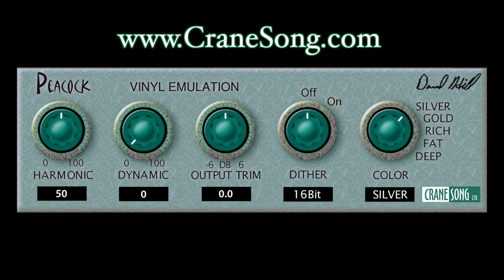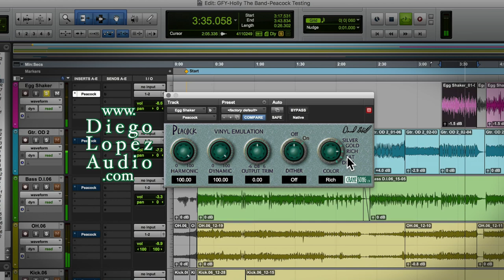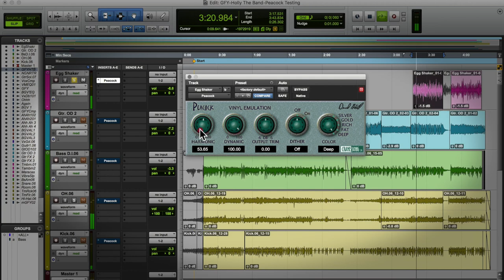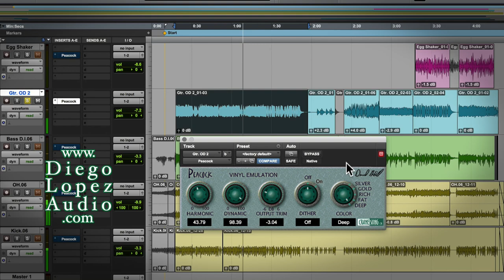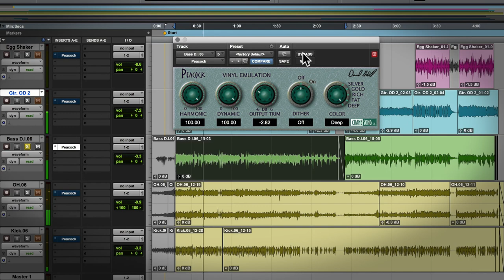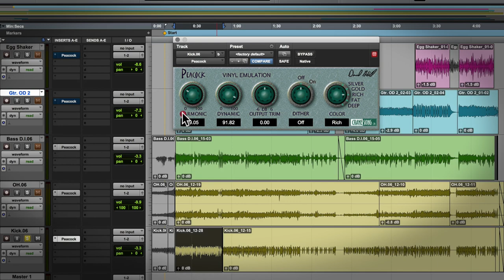Crane Song Peacock, un tutorial - Lecciones de Grabación con Diego López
Producción*Grabación*Mezcla*Masterización

Diego López es un Ing. en Audio profesional con base en Los Angeles CA. Se dedica a la producción, grabación, mezcla y masterización de música. Trabaja con clientes de varias partes del mundo y con diversos generos musicales.

-Reseña y tutorial del plugin Peacock de la compania Crane Song.

Audio Samples

-Different Color Settings - 4:35 up to six minutes and 41 seconds
-Changing Dynamic Control - 9:17
-Changing Harmonic Control - 10:56
-Peacock on Electric Guitars - 13:29
-Peacock on Bass - 15:39
-Peacock on Overheads - 17:00
-Peacock on Kick - 18:36